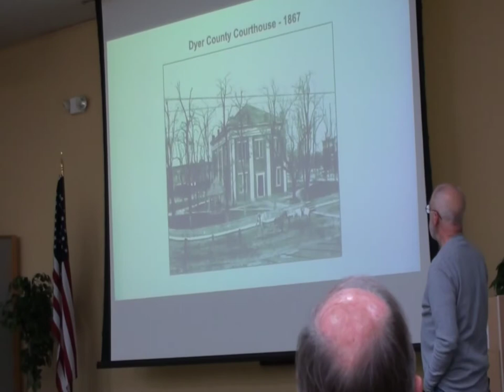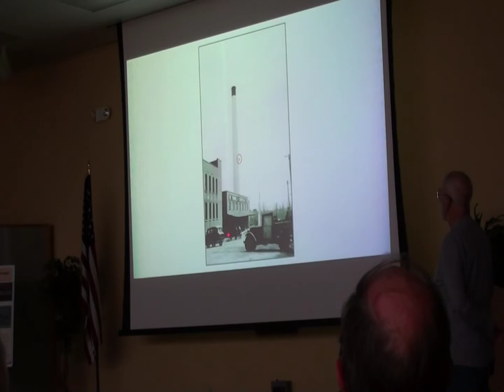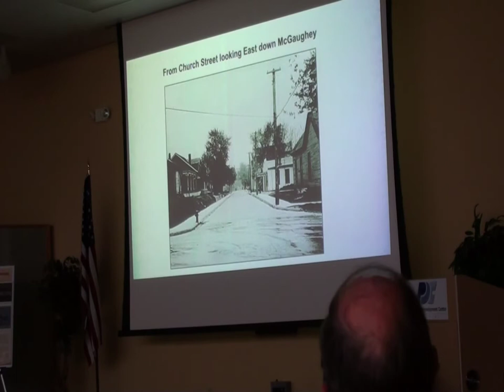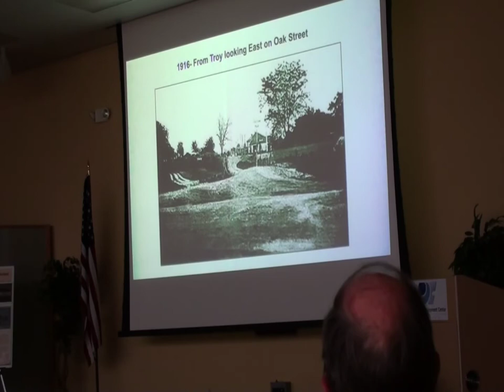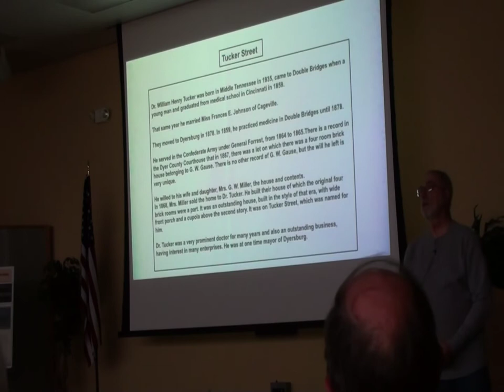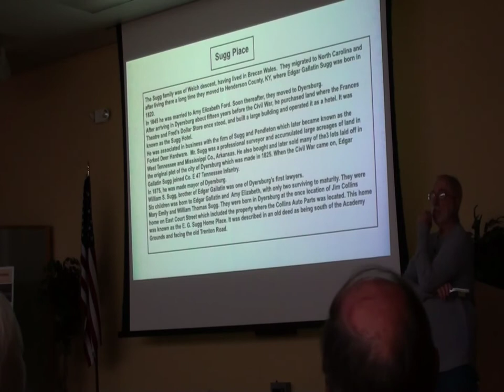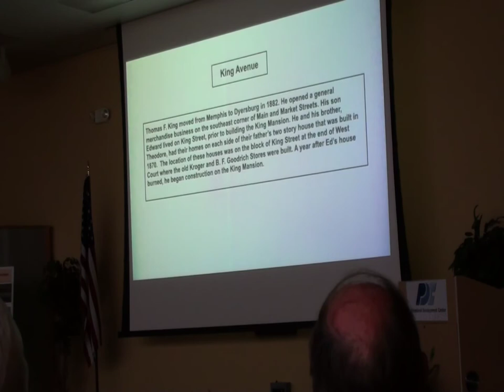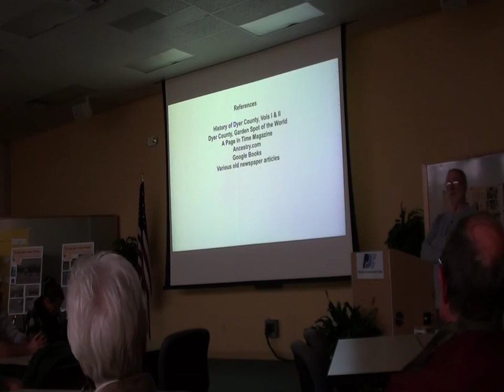David Luckett's Presentation November 13, 2018 1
Streets of Dyersburg and how they got their name.